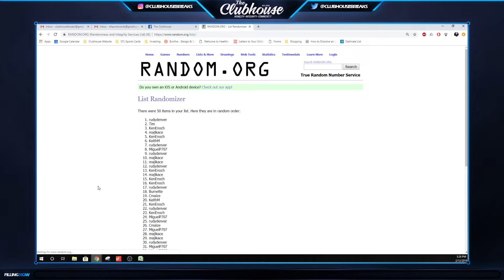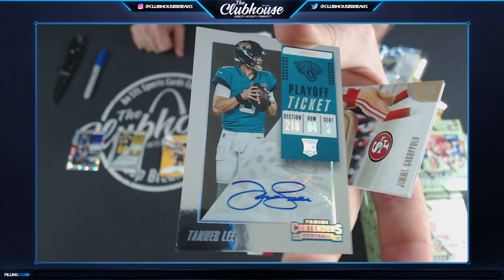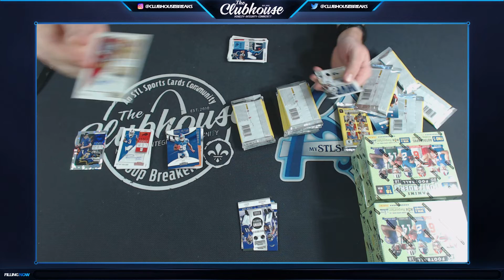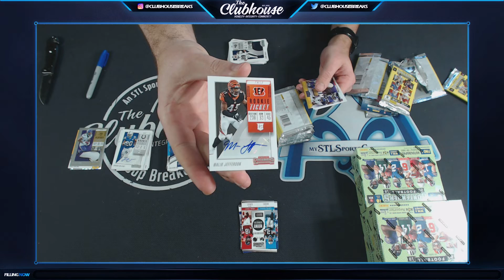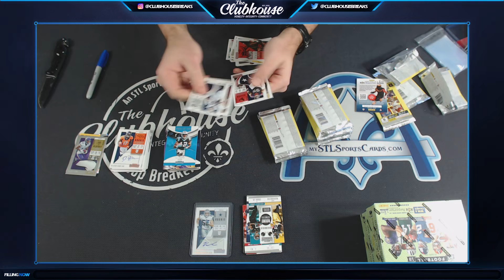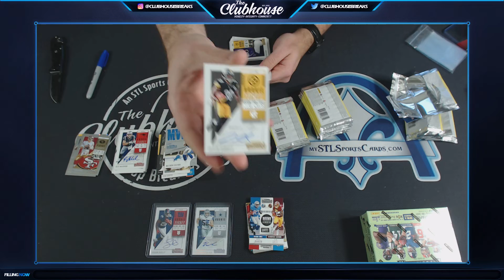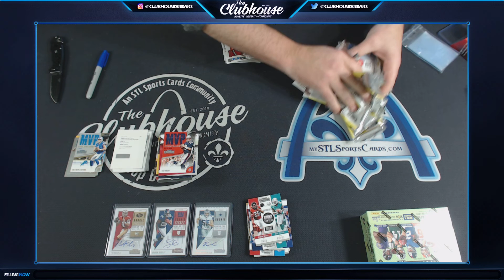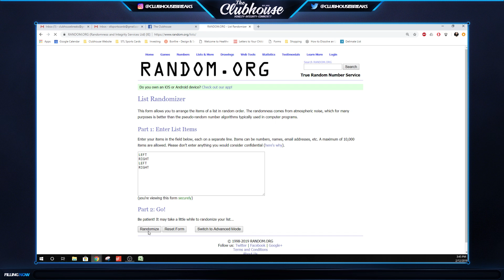2018 Panini Contenders Football 1/2 Case Group Break #3742